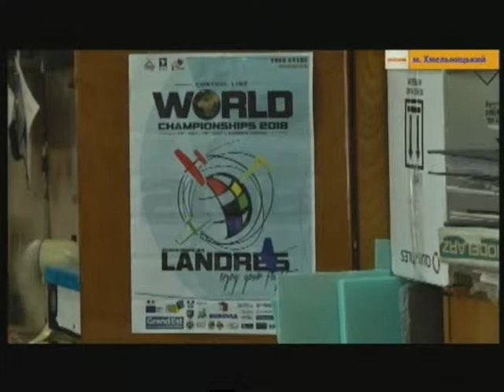26.07.2018 Новини 17:00